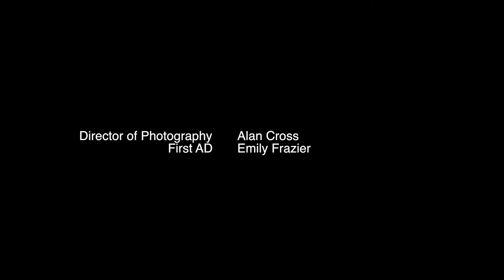The Inspector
Short film. A dishevelled man received an unusual visitor and things take a tilt towards the unsettling.